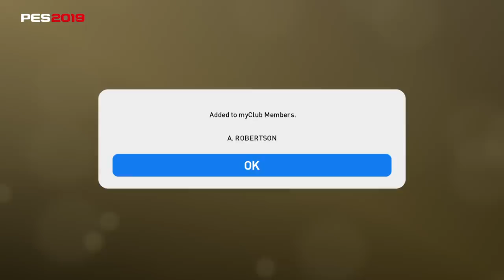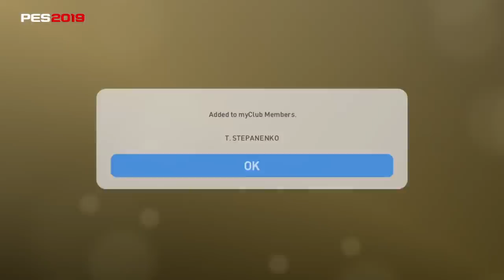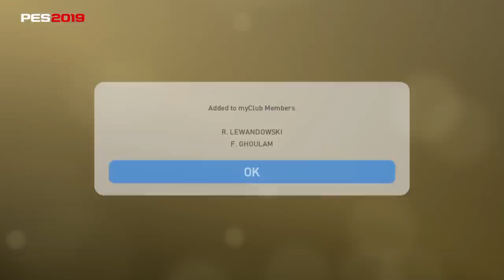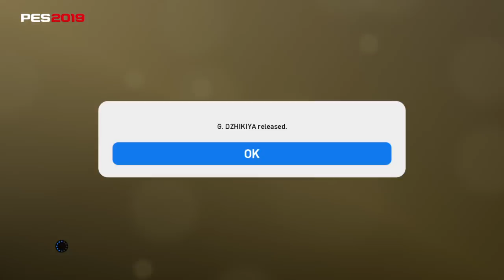BONUS BERLIMPAH ! PES 2019 VERSI PS4 MEMUKAU !